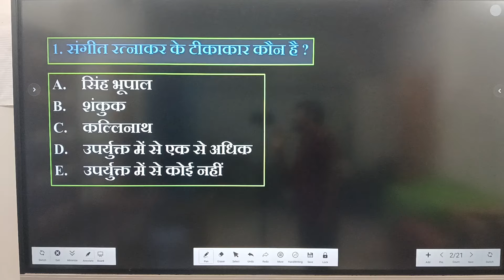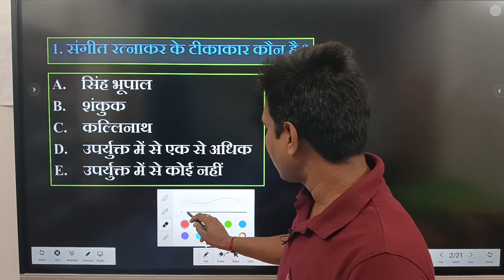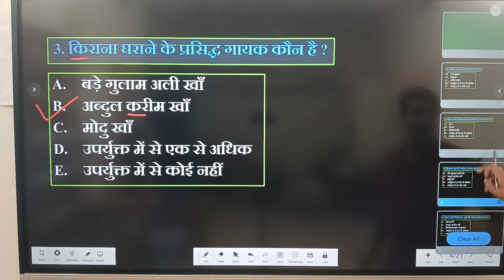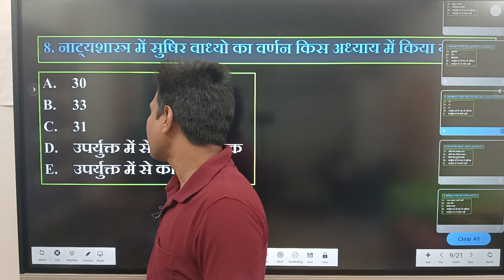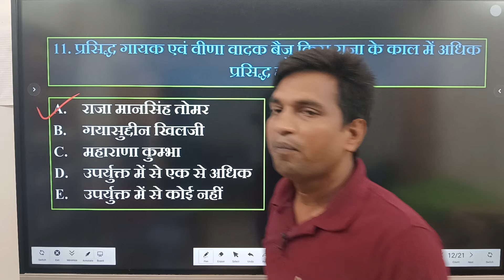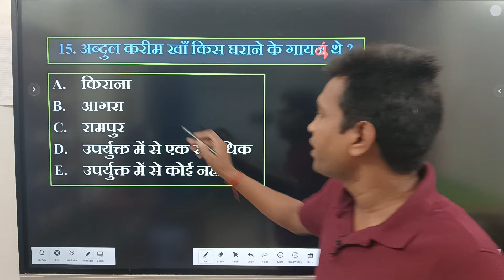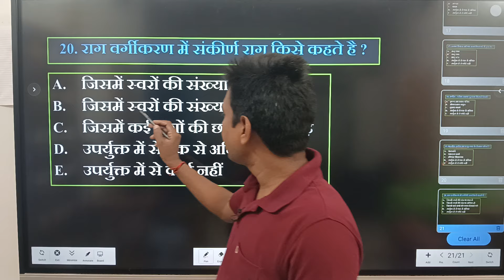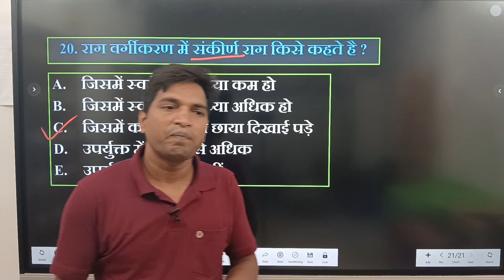संगीत के 20 महत्त्वपूर्ण प्रश्न। BPSC MUSIC TRE 4.0#tgtmusic#pgtmusic, Rajnikant sir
बिहार संगीत शिक्षक भर्ती TRE 4.0 important questions
बिहार संगीत शिक्षक भर्ती previous year question solve
BPSC MUSIC teacher exam MCQ
BPSC MUSIC TRE 4.0 Exam MCQ
BPSC MUSIC TRE 4.0 me Ane wale important questions

बिहार संगीत शिक्षक भर्ती 2024 TRE 4.0
BPSC MUSIC MCQ
TRE 4.0 BPSC MUSIC MCQ
50 महत्वपूर्ण प्रश्न संगीत के मुख्य प्रश्न
संगीत के 50 महत्वपूर्ण प्रश्न। संगीत शिक्षक भर्ती परीक्षा में आने वाले महत्वपूर्ण प्रश्न
अभ्यास 01
music important questions BPSC
important questions for MUSIC teacher exam MCQ
 TGT MUSIC MCQ
PGT Music MCQ
TGT PGT NET JRF KVS NVS CUET EMRS BPSC STET MUSIC PAPER l and 2 MCQ
  रागों से संबंधित महत्वपूर्ण प्रश्न

important Questions for Music Teacher Exam
MCQs For music teacher MCQs
MCQs For Vocal music teacher MCQs BPSC TGT-PGT
MCQs For music teacher BPSC TGT-PGT Music
Music Gangway
TGT-PGT Sangeet shikshak bharti pariksha MCQS
TGT-PGT MUSIC TEACHER MCQs
Music Teacher Exam me ane wale important Questions
DSSSB EMRS TGT-PGT MCQs
Music Vocal teacher MCQs
MCQs Series For music teacher BPSC
अभ्यास प्रश्न 11
Rajnikant sir